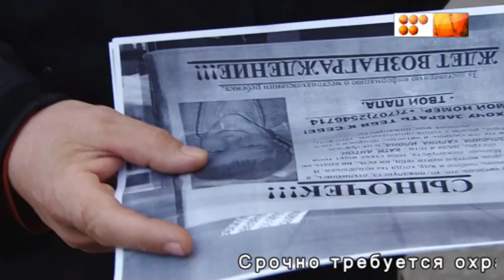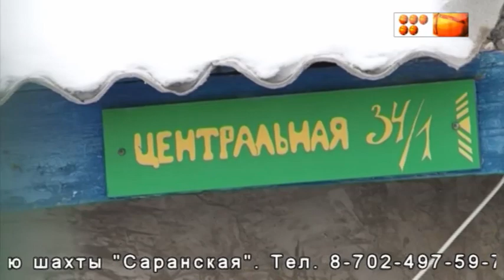Начало вещания (5 канал Караганда, 22.10.2018)